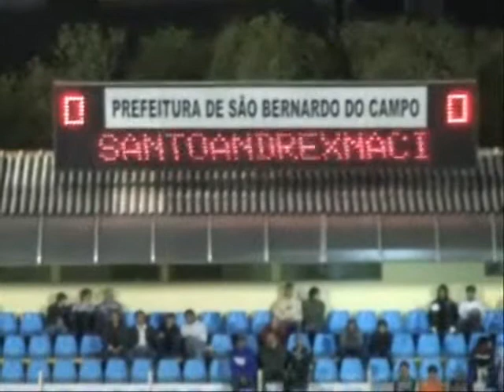Jogo Santo André Sub 20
Jogo 1º div  Paulista jr / 09